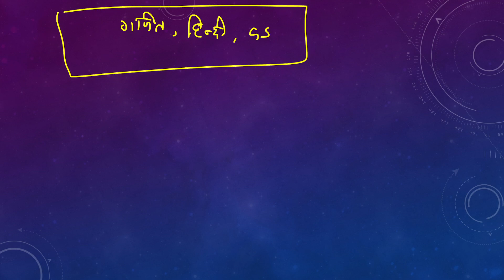upsssc pet cutoff marks || upsssc lekhpal cutoff || lekhpal latest news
ग्राम समाज एवं विकास की वीडियो -

UPSSSC Last Year Question Papers -

upsssc pet latest news today
up lekhpal, upsssc lekhpal 2021
up Lekhpal vacancy latest news
upsssc pet percetile
upsssc stenographer
up lekhpal
upsssc pet expected cutoff , upsssc pet cutoff , upsssc pet exam cutoff 2021,
Dk PathShala upsssc